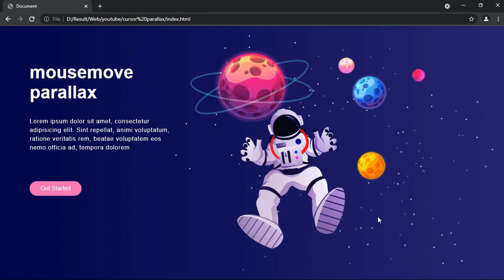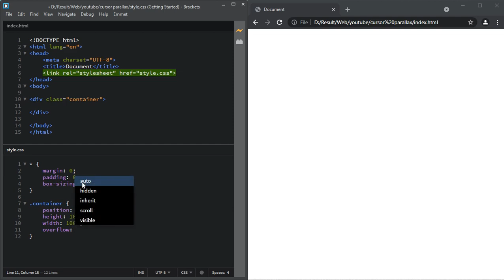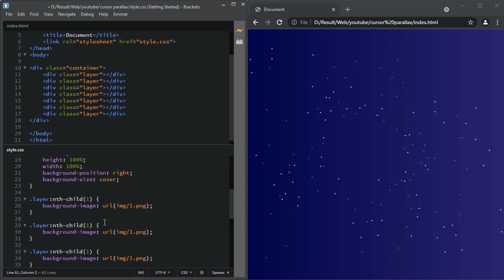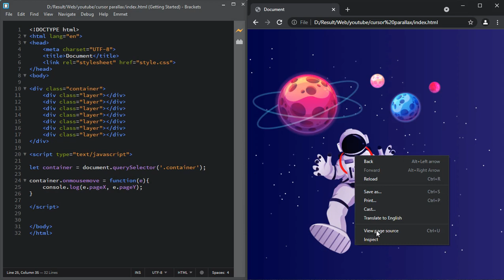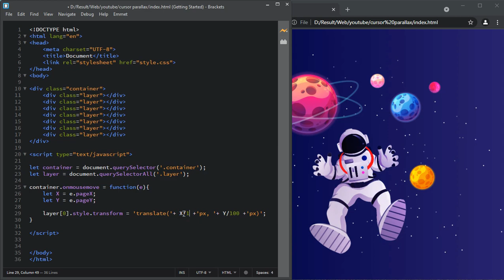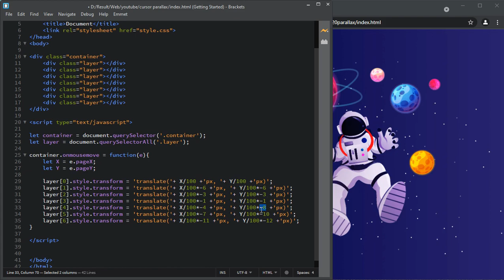simple mouse over effect - html cs js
actually you can use loop to make it simpler